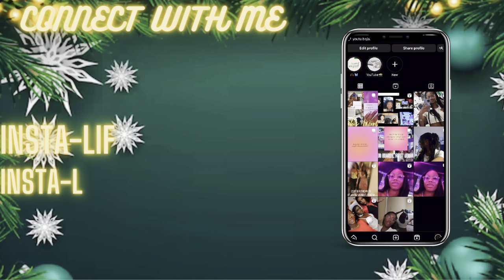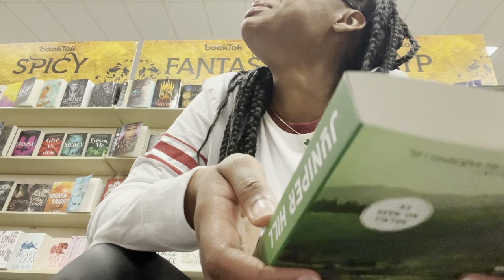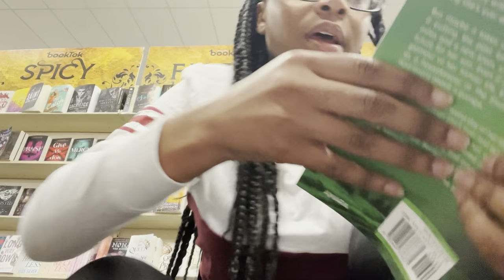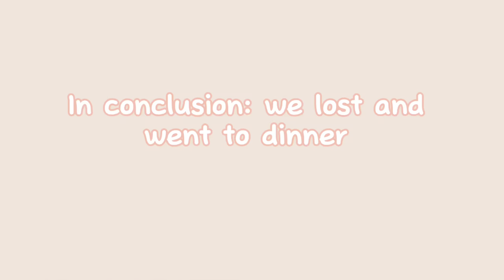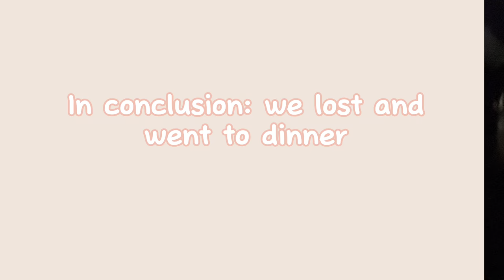Saturday vlog: hiking, FSU basketball games, and bookstore…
Welcome to another video! I enjoyed trying new things as a college student. The hike was refreshing and I have never been to a basketball game at my school and it’s living in the moment. I invite you guys to participate in things you never have and document it to look back on and celebrate you! 🫶🏾

do not own any music played in this video nor do I own anything you hear in the background

SHEIN reference: US43930G
Add to your account NOT at checkout!

Every lash I wear in the videos will be found at Kandyykosmetic!!